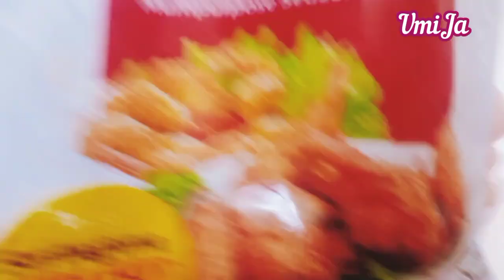BUTTER CHICKEN SIMPLE Resepi Cepat Sedap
Assalamualaikum
Resepi Simple kali ni

BUTTERMILK CHICKEN SIMPLE
ISI AYAM
BUTTER
BAWANG BESAR
BAWANG PUTIH
SUSU CAIR
DAUN KARI
CHEESE

Cara buat lihat video
Selamat menonton video video
masakan umija